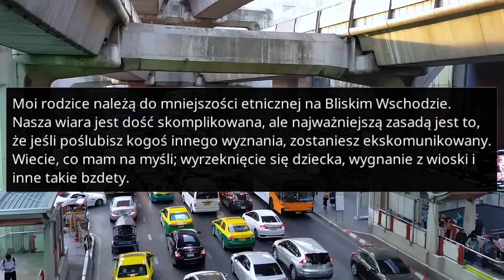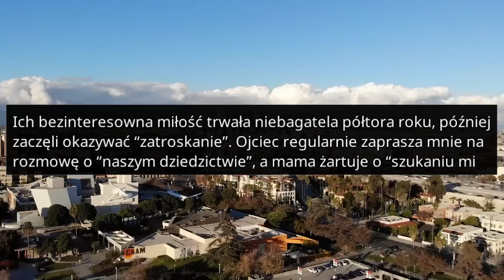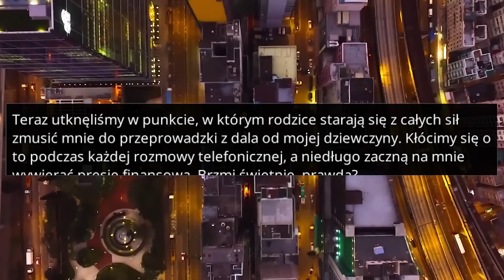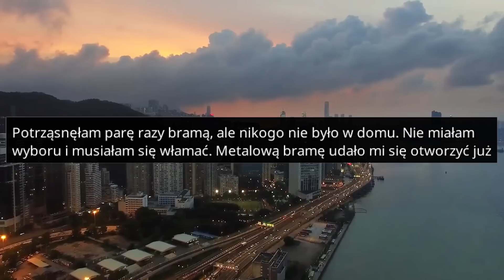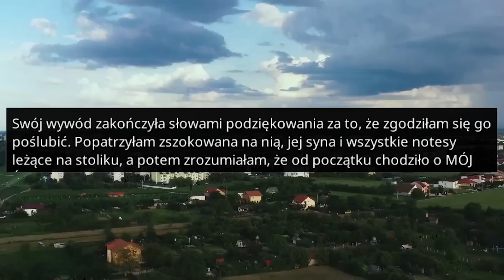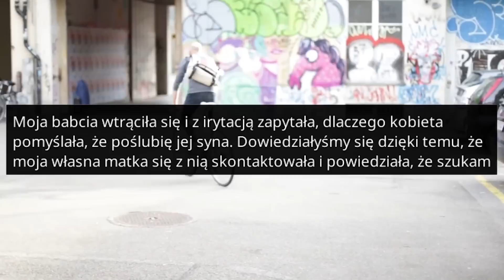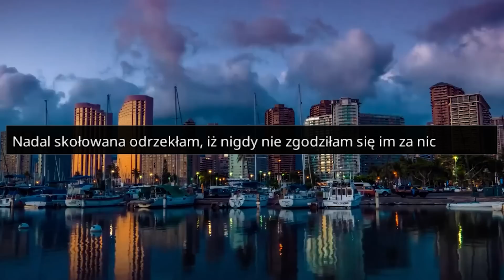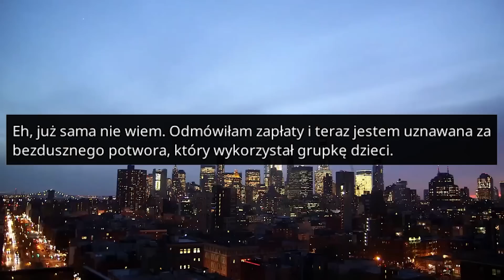r/EntitledParents RODZICE KAZALI MI DOKONAĆ WYBORU! - Reddit Podcast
Rodzice preferują kazirodztwo ponad moje szczęście... Przez ostatnie półtora roku byłem w zaskakująco udanym związku. Wszystko zaczęło się, gdy postanowiłem przeprowadzić się do Europy, żeby zacząć studia. Szczerze mówiąc, nie sądziłem, że nasz związek wytrzyma tak długo, ale hej, ta dziewczyna naprawdę mnie lubi. Coś niemożliwego. Dla mnie to po prostu ideał kobiety. Duchowo totalny z niej nerd, ale przez to kocham ją jeszcze bardziej. W przeciwieństwie do moich rodziców... Nie ma to jednak nic wspólnego z jej osobowością, dla nich takie głupoty są nieistotne. Problemem jest jej europejskie pochodzenie.

ROZDZIAŁY
00:00 Pierwsza historia
04:04 Druga historia
08:46 Trzecia historia